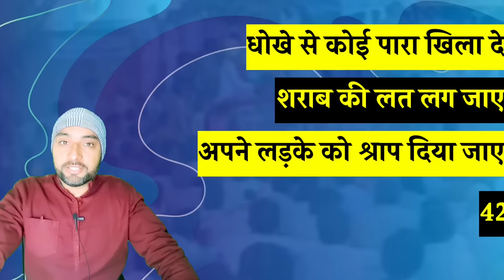Pandit Lakhmichand Ki life story | ragni । Gaurav Maan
दादा लख्मीचंद एक ऐसी हरियाणवी शख्सियत जिनके बारे में पब्लिक में बहुत कम पता है तो उनकी जिंदगी के कुछ अनसुने किस्से आज आपके सामने इस वीडियो में आएंगे

lakhmichand ki ragni lyrics
लख्मीचंद की हिट रागनी
लख्मीचंद की रागनी सुनाओ
पंडित लख्मीचंद का ब्रह्म ज्ञान
मांगेराम की रागनी
रागनी लिखित में

dada lakhmi chand movie

dada lakhmi chand movie watch online

dada lakhmi chand movie cast

dada lakhmi chand movie where to watch

pandit lakhmi chand movie release date

dada lakhmi chand movie trailer

dada lakhmi full movie watch online

lakhmi chand wikipedia

Dada Lakhmi Chand, also known as Pandit Lakhmi Chand, was an Indian poet of Haryanvi language. He was given the title of 'Pandit'. He was also known as the Kalidas of Haryana. He has been accorded the honor of the 'Surya Har' of Haryanvi music genre Raagni and Saang. Wikipedia
पंडित लखमी चंद हरियाणवी भाषा के एक प्रसिद्ध कवि व लोक कलाकार थे। हरियाणवी रागनी व सांग में उनके उल्लेखनीय योगदान के कारण उन्हें "सूर्य-कवि" कहा जाता है। उन्हें "हरियाणा का कालिदास" भी कहा जाता है। उनके नाम पर साहित्य के क्षेत्र में कई पुरस्कार दिए जाते हैं। विकिपीडिया
लखमी चंद
Born: 1903, Janti Kalan, Sonipat
Died: 17 October 1945
Full name: Dada Lakhmi Chand
Language: Haryanvi language
Feedback

Fauji Kavi Mehar...

Baje Bhagat

Dayachand Mayna

Sapna Choudhary